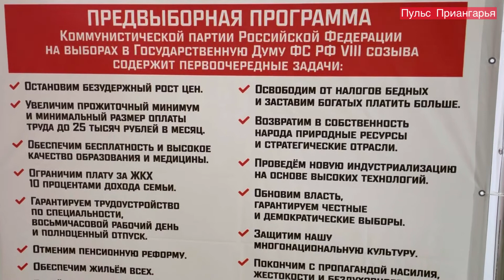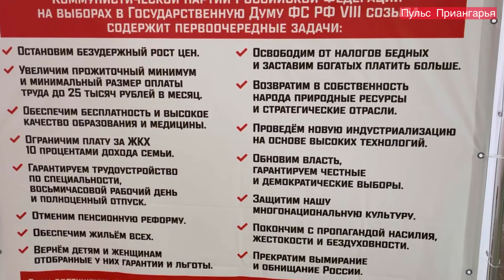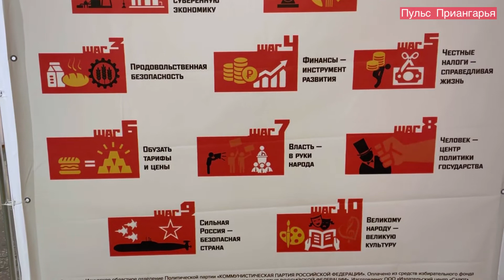Зампред ЦК КПРФ Дмитрий Новиков о настроении избирателей